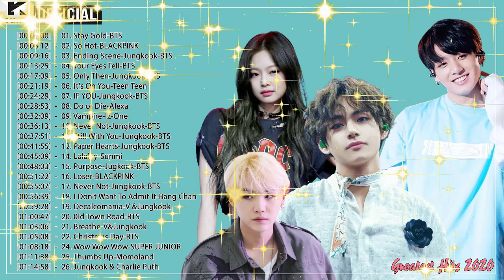KPOP 2021 BEST PLAYLIST 🎶 요즘 K-Pop 플레 이리스트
KPOP 2021 BEST PLAYLIST 🎶 요즘 K-Pop 플레 이리스트KPOP 2021 BEST PLAYLIST 🎶 요즘 K-Pop 플레 이리스트KPOP 2021 BEST PLAYLIST 🎶 요즘 K-Pop 플레 이리스트KPOP 2021 BEST PLAYLIST 🎶 요즘 K-Pop 플레 이리스트